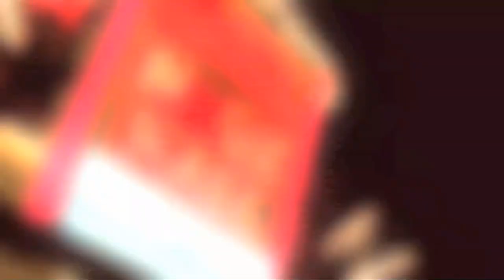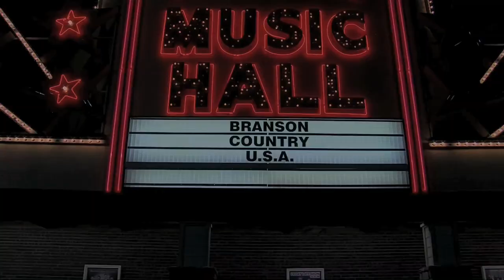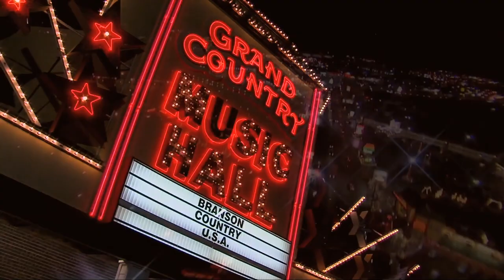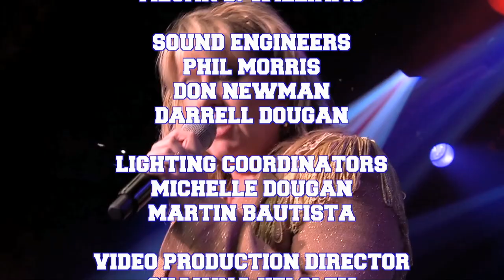BCUSA Lori King and Junction 63 2021